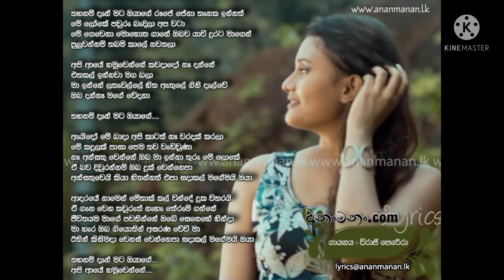Thahanam dan.. විරාජ් පෙරේරා (without voice)